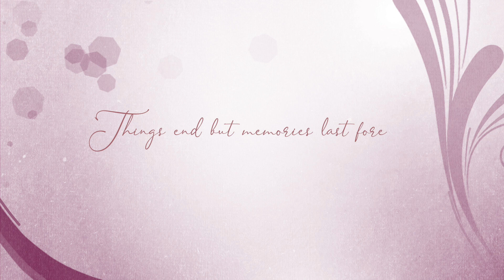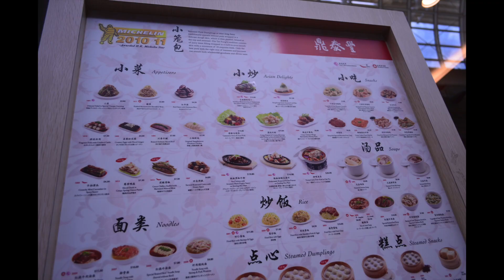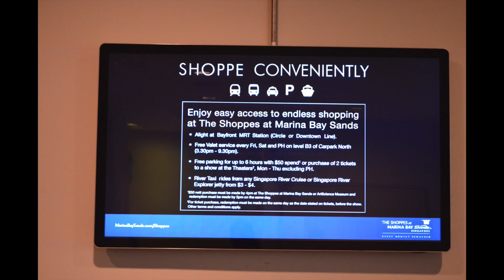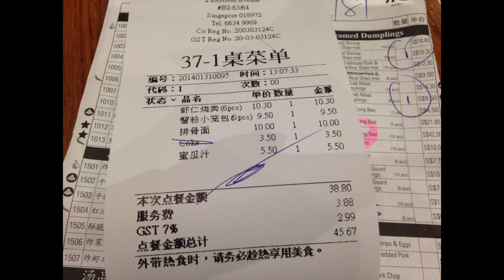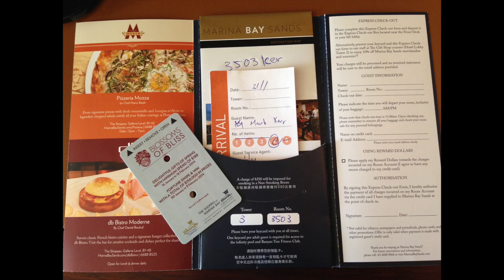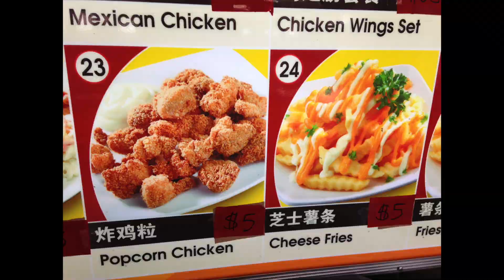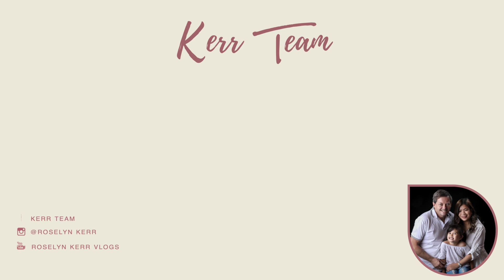SINGAPORE DAY 4-5 MARINA BAY SANDS INFINITY POOL VIEW! ANG NAKARAAN NI MR & MRS KERR! | VLOG REWIND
REMEMBERING OUR HUSBAND AND WIFE TIME IN SINGAPORE. THIS WAS WAY BACK JANUARY 2014 DI PA MASYADO USO VLOG KAYA BARE WITH US.

Sometimes all it takes is a familiar smell or a certain taste to evoke an old memory, making you feel like you are back in time in that moment where it was created.

SINGAPORE DAY 4-5 ANG NAKARAAN NI MR & MRS KERR! MARINA BAY SANDS INFINITY POOL VIEW! | VLOG REWIND

We are a simple, wise spender family living in Australia.
Pay attentions to my overlays as I'm making my vlogs more informative for you guys who lives in the Philippines and other countries.
Love lots!